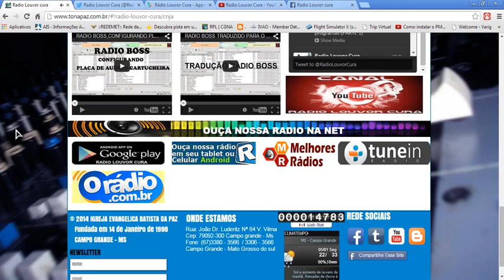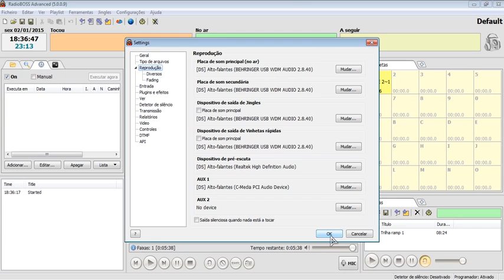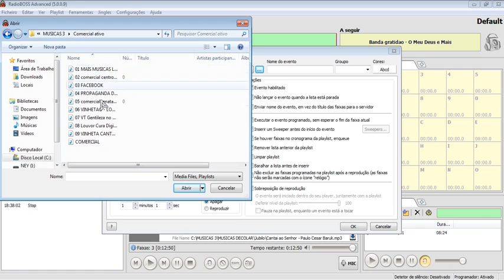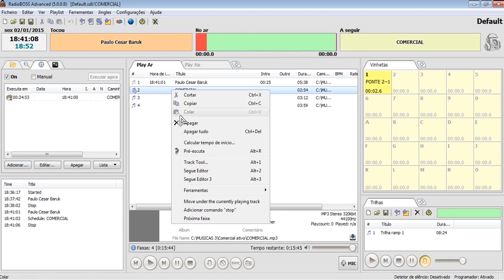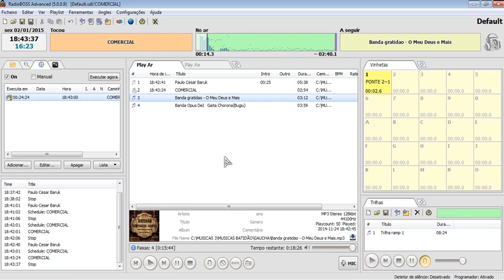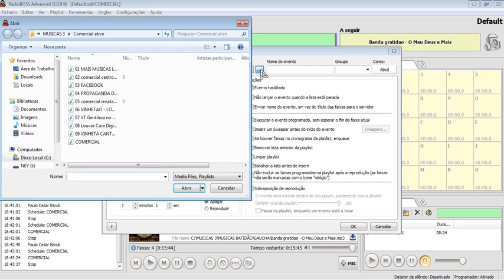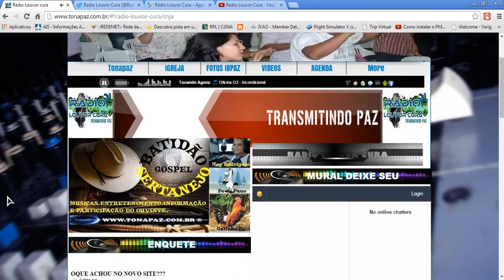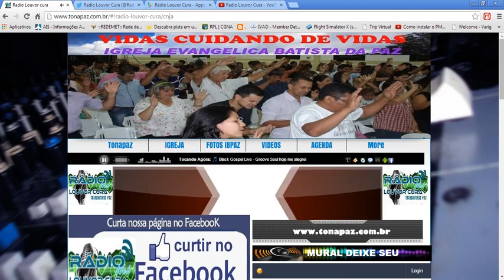RADIO BOSS COMERCIAIS AUTOMATICO PARTE 4 FINAL